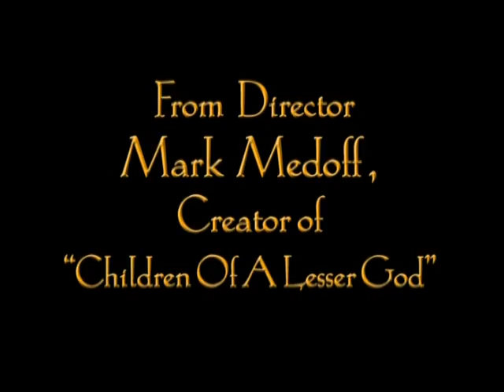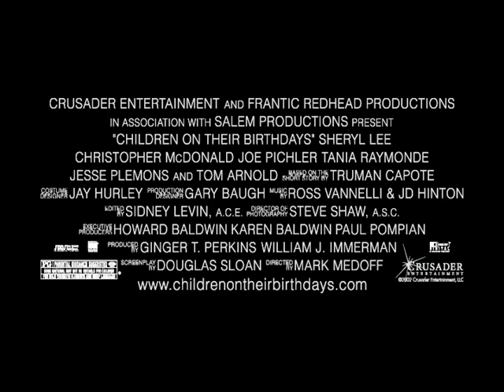Children on Their Birthdays (2002) - Trailer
12 year old Lily Bobbit moves to Medda, Ala, and immediately makes an impression on the residents when she and her friends team up to outsmart a con man, the town is changed forever.

Director: Mark Medoff
Writers: Truman Capote (short story), Douglas Sloan
Stars: Sheryl Lee, Christopher McDonald, Tom Arnold